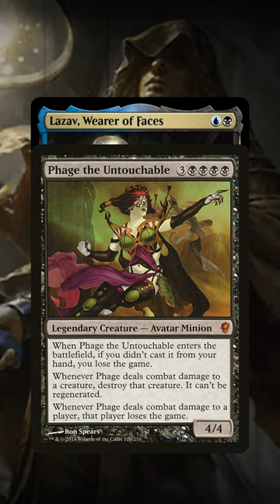Lazav, Weaver of Faces 1 Card kill Combo